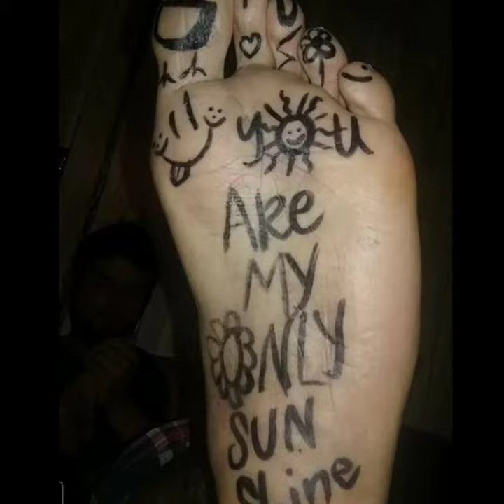2 Month old baby injected with heroin dies, 3 people charged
Potfs4families:2 Month old baby injected with heroin dies, 3 people charged

Death penalty...